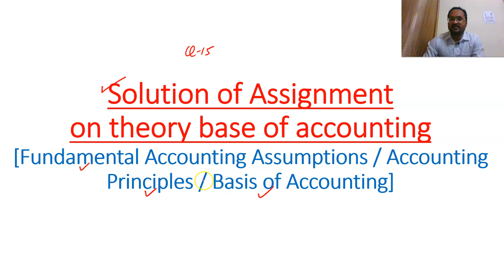Solution of Assignment || Theory Base of Accounting || Class 11th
In this video, we will discuss the solution of the assignment questions on chapter theory base of accounting (Class XIth).

A link to the playlist of Class 11th Accountancy Complete Course Videos has been given below, where you can get all these videos: